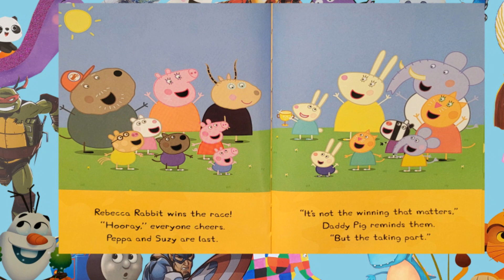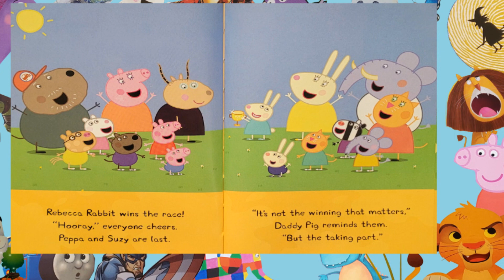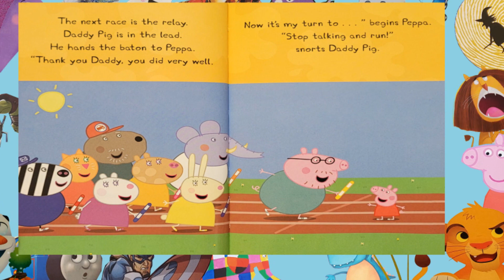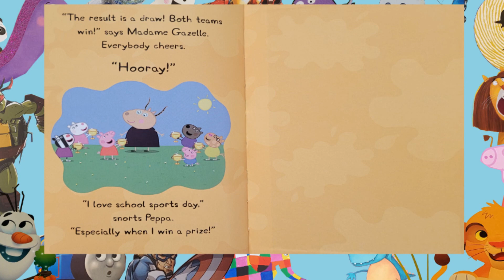Peppa Pig SPORTS DAY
Ladybird Books
Neville Astley
Mark Baker